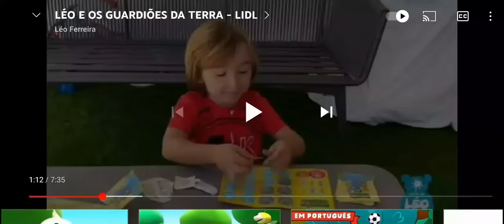UEFA Champions League Promo Ford Gazprom Kaz